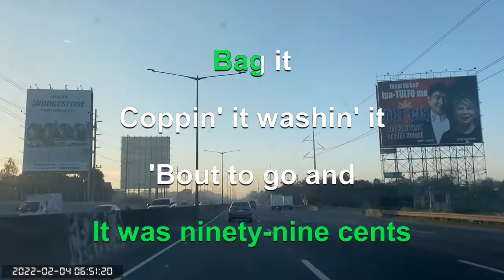0680 Thrift Shop - Macklemore Ryan Lewis (Karaoke)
NLEX Marilao Southbound